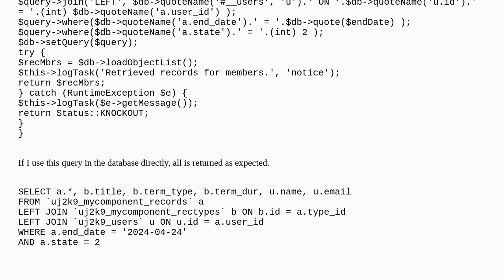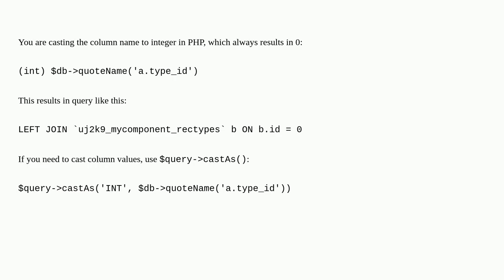Joomla: DB Query with JOIN in Task Plugin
DB Query with JOIN in Task Plugin

A special thanks goes out to the community

  plugin joomla-5.x task